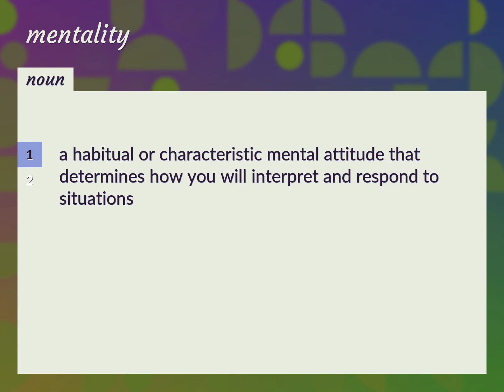Mentalities | meaning of Mentalities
What is MENTALITIES meaning?